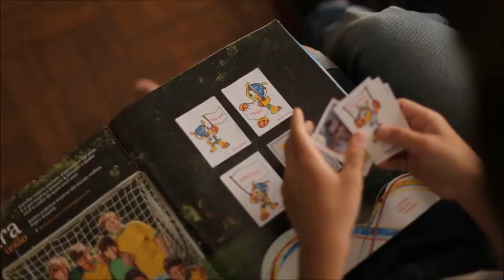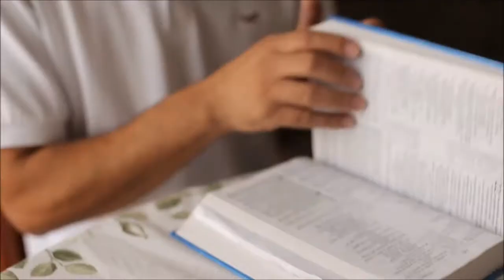Legado de pai para filhos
Reflita como você está curtindo seus filhos.
Qual o legado que você irá deixar para seus filhos ?